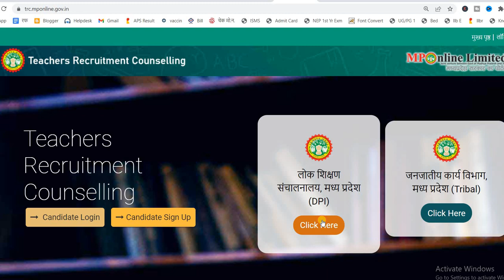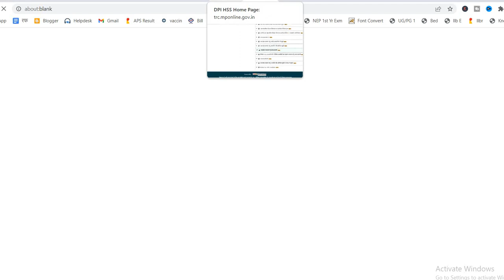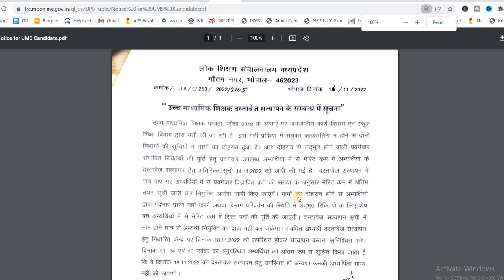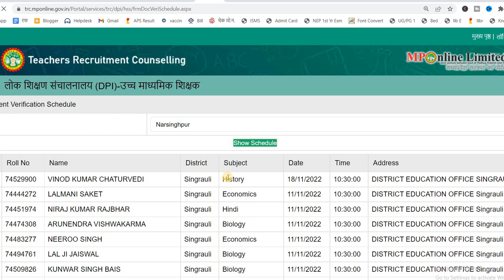mp varg 1 latest news today, mp varg 1 merit list 2022, Varg 1 atirikt suchi 2022,varg 1 latest news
mp varg 1 latest news today, mp varg 1 merit list 2022, Varg 1 Joining List 2022, varg 1 latest news,
mp varg 1 latest news today, varg 1 latest news, mp tet counselling latest news, mptet varg 1 latest news today,
 mp varg 1 latest news today, mp varg 1 latest news, mptet varg 1 latest news today, mp tet news, mp tet varg 1 latest news today, mp tet varg 3 latest news today
mp varg 1 latest news today, mp varg 1 latest news,mp varg 1 latest news,
varg 1 latest news today, mp varg 1 latest news today, mp tet varg 1 latest news today, trc mp online counselling, varg 2 latest news,

mp high school latest news, Varg 1 Final Selection List 2022, Varg 1 Joining List 2022, mp varg 1 latest news today, Varg 1 Final Selection List 2022, Varg 1 Joining List 2022, varg 1 news,
mp varg 2 latest news,mp varg 1 latest news, mp middle school latest news,mp high school latest news,
varg 2 latest news, varg 1 latest news today, mp tet varg 2 latest news today, varg 2 latest news today, varg 2 second counselling,
एमपी वर्ग 1 पदस्थापना सूची 2022, वर्ग 1 चयन सूची 2022
mp varg 2 document upload kaise kare,science and social science document upload kaise kare,mp वर्ग 2, mp varg 2 science ka document upload kaise kare,

varg 2 document upload kaise kare,varg 2 second counselling, varg 2 counselling latest news,
varg 2 k document kaise upload kare,
mp varg 2 document upload kaise kare,
varg 2 me document kaise upload kare,
document upload kaise kare,
varg 2 document upload,
mp tet varg 2 latest news today,
varg 2 counselling,
mp teacher document upload kaise kare,
mp tet document upload,
varg 2 second counselling latest news,
varg 2 second counselling science,

mp teacher counselling latest news,

mp varg 2 counselling latest news,

samvida varg 2 latest news today,

target scan ki report kaise dekhe,trc document upload kaise kare, trc mp online counselling,
varg 1 document upload kaise kare,
varg 1 latest news, varg 2 document verification

अतिथि शिक्षक का अनुभव कैसे बनायें या डाउनलोड करें पूरा प्रोसेस सम्बन्धित पूरी जानकारी का विडियो लिंक

एमपी वर्ग 1 और वर्ग 2 शिक्षक भर्ती काउंसलिंग और दस्तावेज अपलोड की पूरी प्रक्रिया स्टेप बाय स्टेप, mp varg 2 document upload kaise kare, mp varg 1 document upload kaise kare, mp teacher counselling👇
Chapter
0:00 - Intro
0:30 - Detail
02:05 - Select District
02:25 - Main Video
03:05 - End Outrow
varg 2 counselling latest news,mp teacher recruitment counseling 2022,mp varg 1 counselling,mp tet varg 2 counselling date,mp tet varg 1 and 2 counselling,mp janjati vibhag teacher bharti,mp varg 1 varg 2 counselling,,

6. Telegram

7.